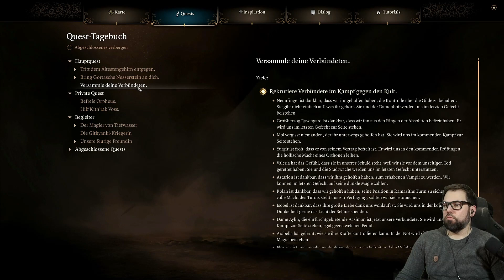Baldurs Gate 3 #215 coop🧝‍♂️ da haben wir doch alle Teile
Stelle deine Gruppe zusammen und kehre in die Vergessenen Reiche zurück. Erlebe eine Geschichte von Freundschaft und Verrat, von Opfer und Überleben – und die Verlockung absoluter Macht.

TITEL: Baldur's Gate 3
GENRE: Abenteuer, Rollenspiel, Strategie
ENTWICKLER: Larian Studios
PUBLISHER: Larian Studios
FRANCHISE: Baldur's Gate
VERÖFFENTLICHUNG: 3. Aug. 2023